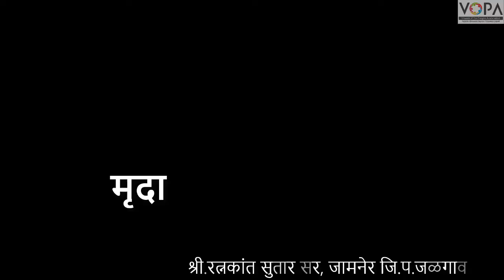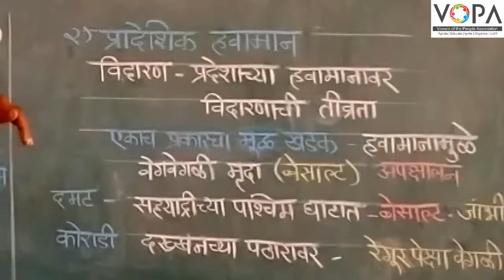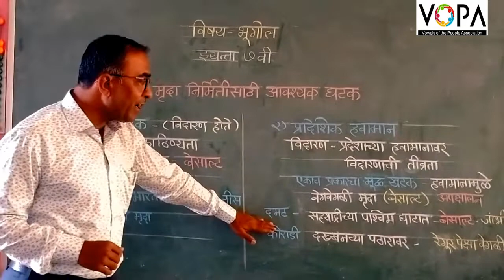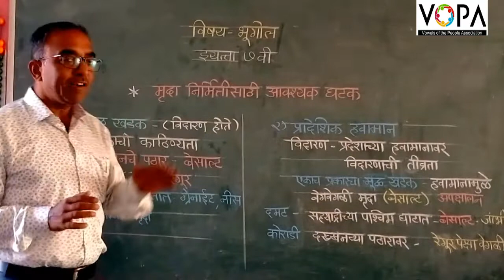7th | Geography | Chap 7 | मृदा | मूळ खडक आणि प्रादेशिक हवामान | V2 | V-School